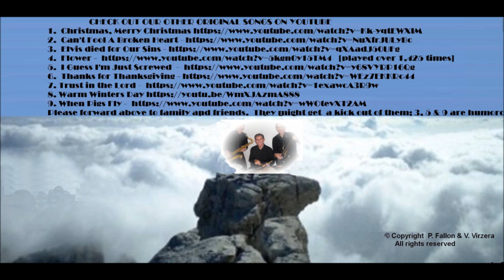Story in Her Eyes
A Country Tune with the old theme of a beautiful woman giving up true love to obtain security,  fame and wealth.  The Story in Her Eyes tells not about all she has, but what she lost.